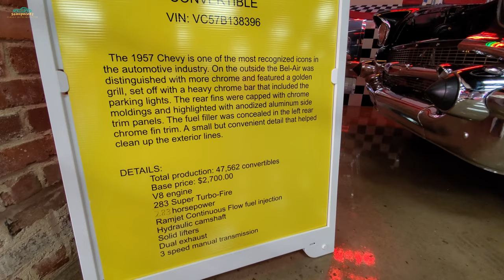1957 Chevy Bel Air fun 57 Chevrolet BelAir classic cars 1957 BelAir dreams USA car shows & cruises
1957 Chevy Bel Air classic American cars ONLY, You'll see all 1957 Chevrolet BelAir hardtops, factory 57 Chevy BelAir fuel-injected convertible, an original factory dual 4bbl. 1957 Chevy BelAir Sport Coupe & other 1957 Chevy BelAir classic cars. I am Samspace81, your traveling Texas classic car YouTuber. I've filmed these 57 Chevy BelAirs in Detroit, Michigan to Dallas, Texas. These 57 BelAir cars were filmed at events such as Woodward Dream Cruise, MSRA Back to the 50s car show, Sherman Texas at PC Classic Cars, also Conroe, Texas during Luckeys Rod Run at Chicken Oil Company. See a red hot hot rodded 1957 Chevy Bel Air light up the tires during the Adirondack Nationals weekend in scenic Lake George, New York. Thanks ya'll